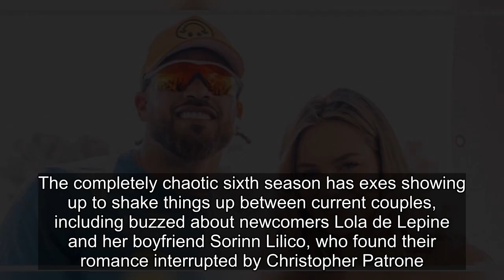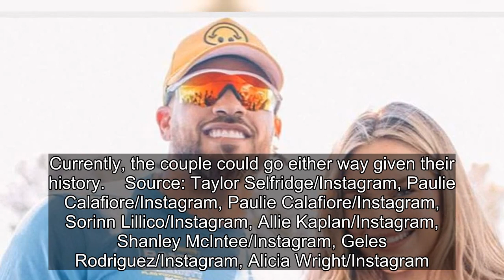7 Ex On The Beach Cast Members Who Are Currently In Relationships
7 Ex On The Beach Cast Members Who Are Currently In Relationships.